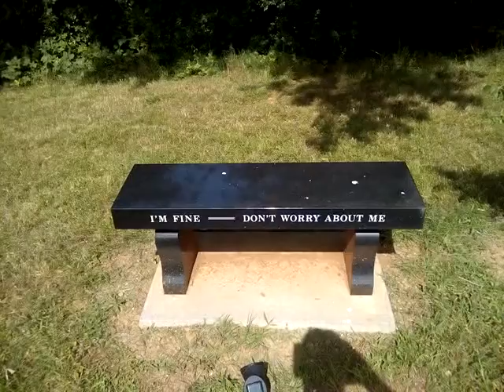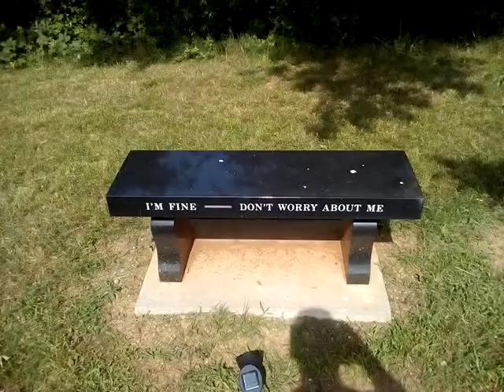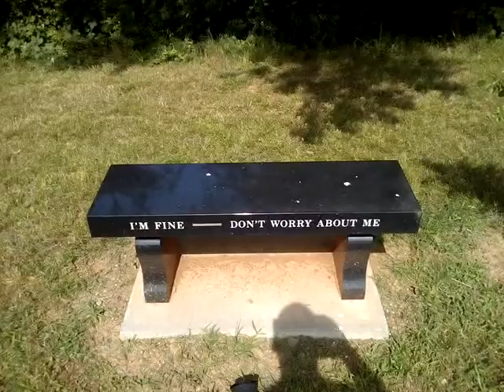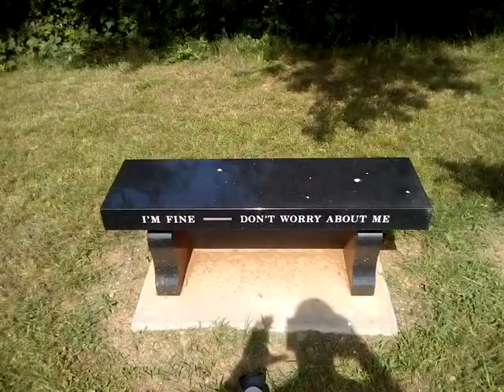Interesting Last Wordz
Personally I would have went with "I Told You All I Wasnt Feeling Well"